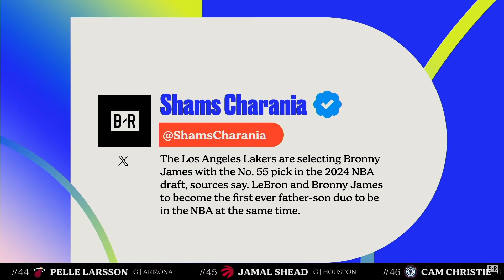Bronny James to the Lakers [FE!N]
A little bronny james edit with some of his college clips with background music. Shout out to bleacher report for the live coverage of him getting drafted and sports center next for his college clips.